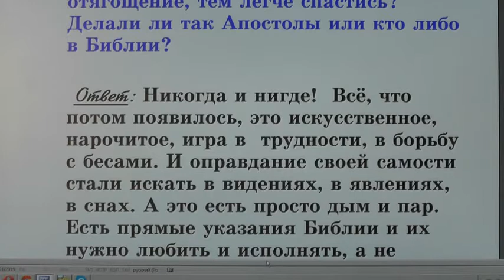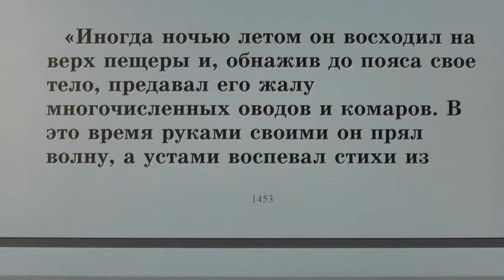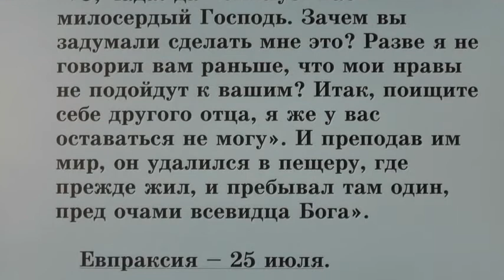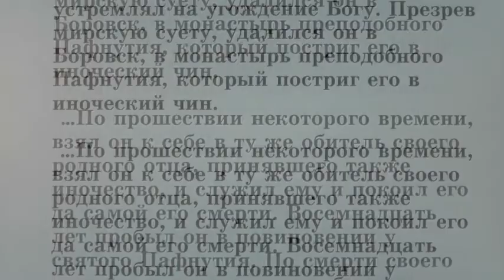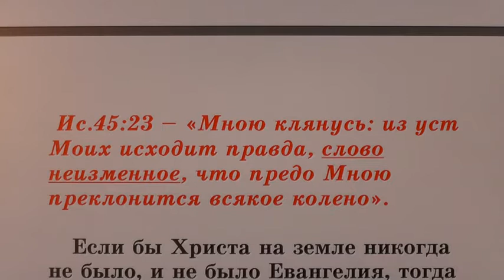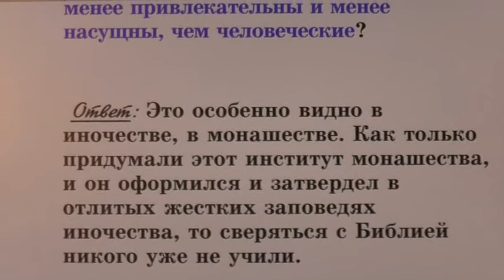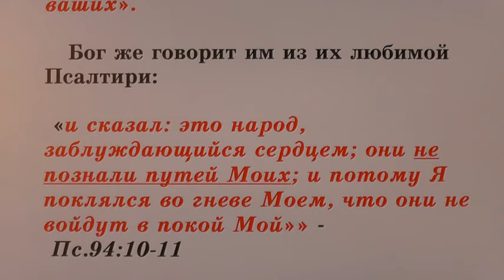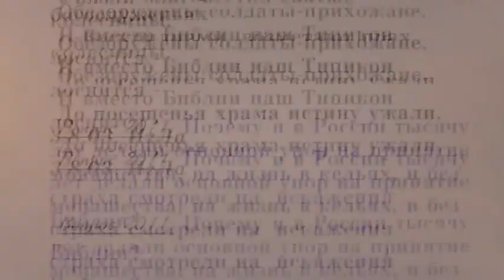№ 43. Жития святых во свете Библии. Открытым оком.